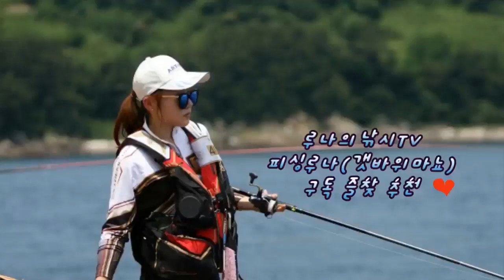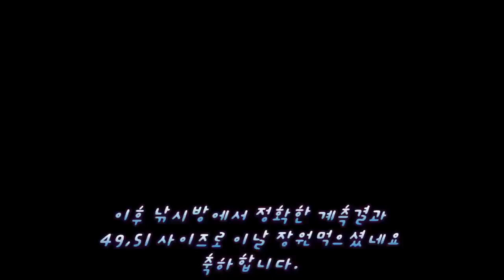통영 욕지도 갯바위 대물 감성돔낚시 5짜잡는여조사! 1분만에 5짜랜딩 갯바위낚시 #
꽉찬 종모양 으로 알람설정도 해주시면  너무너무 좋지요^^

갯바위 정통 흘림 찌낚시 하는 여조사
욕지도에서 51, 49 두마리 히트! 이날 장원 먹었습니다~!
견제의 중요성~!
여조사가 5짜 감성돔을 1분만에 막~뽑아내는 명장면~캬~!